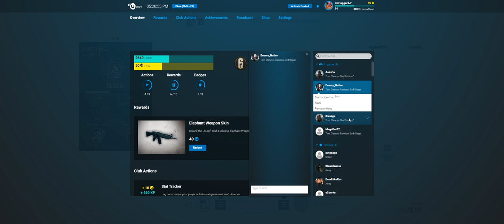Rainbow Six Siege + Part 321 + House Terrorist Hunt Classic Realistic + free weekend cts crew